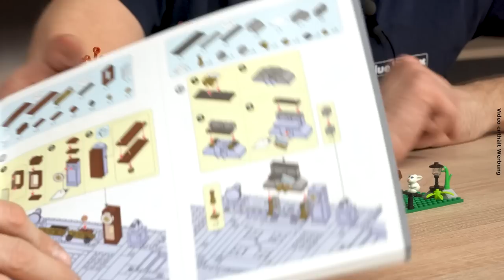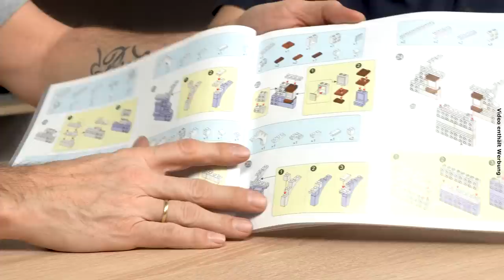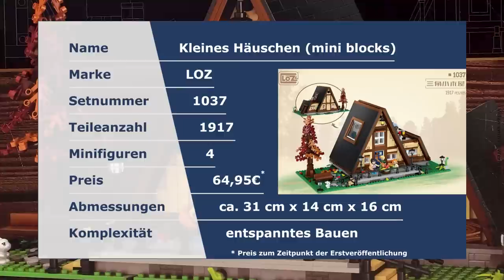Kleines Häuschen von LOZ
Ein kleines Häuschen von LOZ zaubert unserem jungdynamischen Duo ein Lächeln ins Gesicht. Stefan und Micha führen Euch durch die detailverliebte Inneneinrichtung dieses kleinen Häuschens. Wer findet den Minifrosch?

Das Set besteht aus 1917 mini blocks, einem Mini-Teiletrenner, Minkatze mit Kratzbaum im Haus, Minihase, Minigitarre und 4 Minifiguren. Falls nach dem Aufbau noch Teile übrig sind, dann geht es euch wie Micha und ihr habt mehr Material zum weiterbauen.

00:58 Märchenhaus aus Mini Blocks von LOZ @ BlueBrixx
13:08 Rosa Cabriolet von LOZ aus Mini Blocks @BlueBrixx